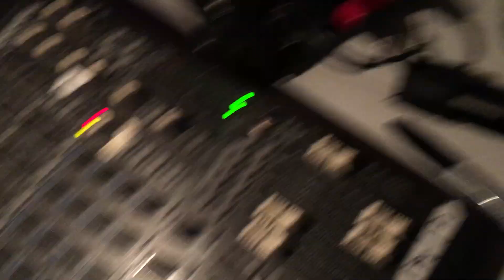The Jumpers Live at Revolution Gallery "Teenage Head/This Is It" (video clip 2 of 2, end of 3rd set)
Terry Sullivan - vocals, harmonica, percussion.
Bob Kozak - guitar, vocal.
Scott Miklasz - guitar.
Eric Van Rysdam - bass and vocal.
Roger Nicol - drums.
My multitrack mix synched with handheld iPhone video.  16 track live recording mixed on Pro Tools HDX at Propellerhead Media.
A small edit was necessary at the start of the second song due to a recording problem.